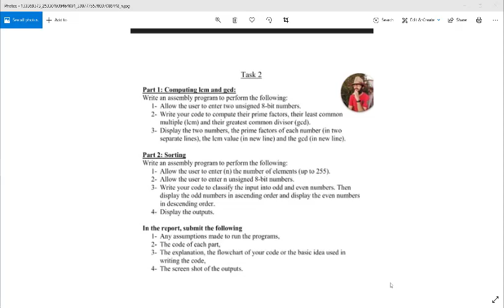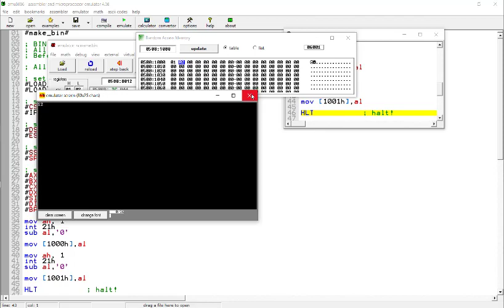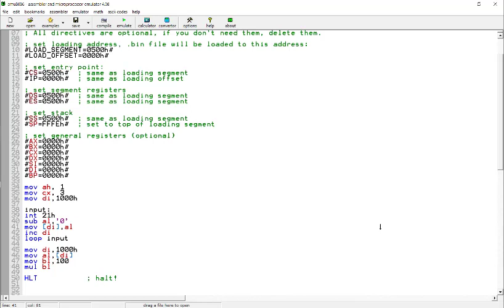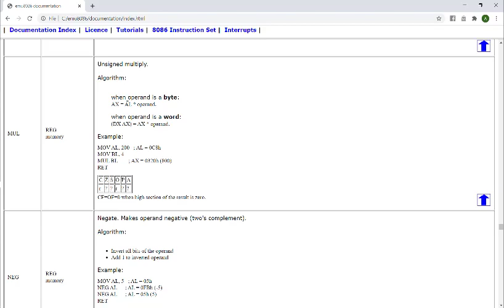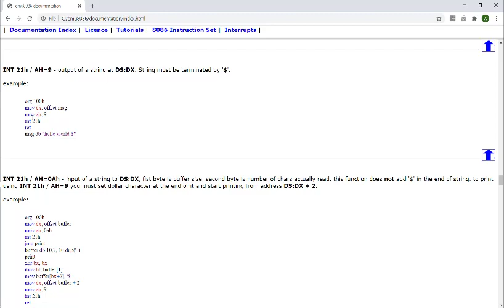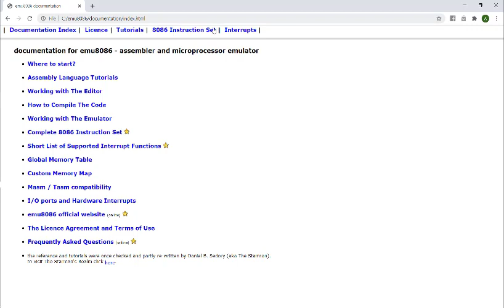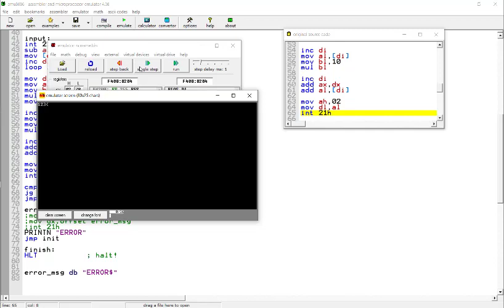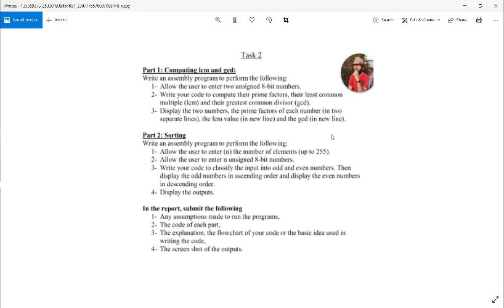Intorudction to Emu8086: Task2 discussion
In this video I am going to discuss some points related to task 2, task 2 won't be solved in this video, or any video ! but you are going to be ready to do it if you paid attention here and gave it time.